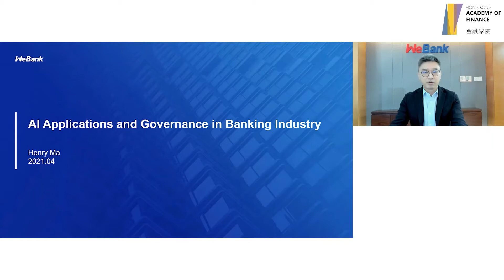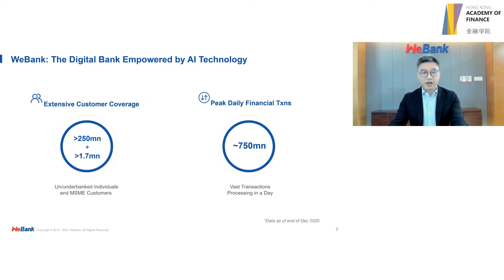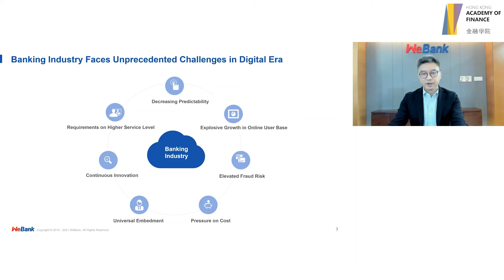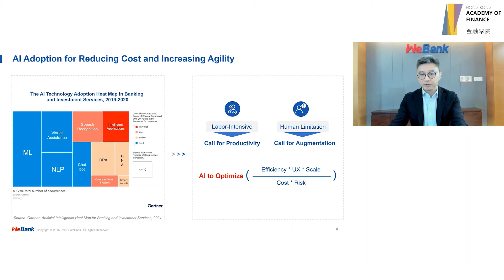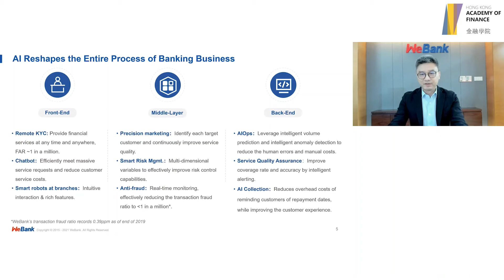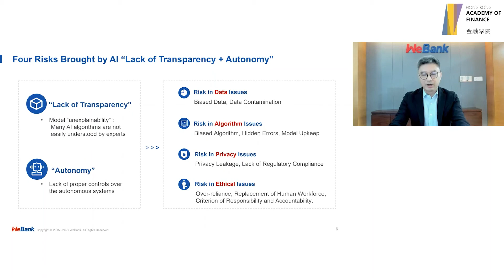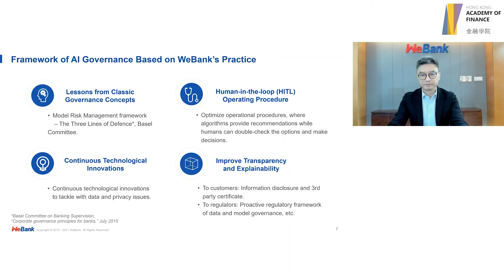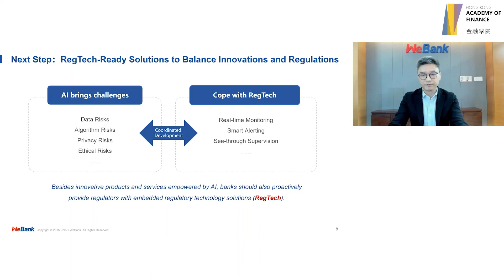AoF Thematic Programme - Sharing by Fintech Industry Leader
Mr Henry Ma, Executive Vice President and Chief Information Officer of WeBank, shared his insights on AI applications and governance in the banking industry.